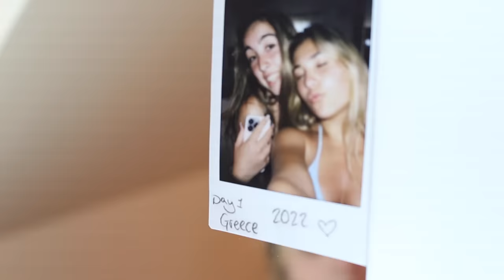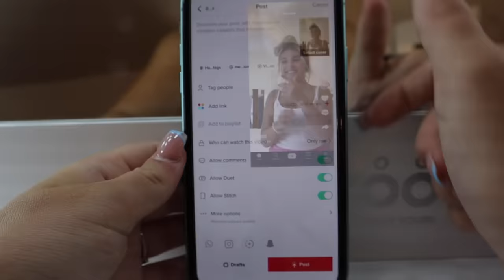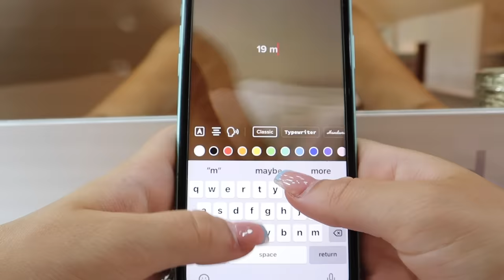Non SCHOOL Uniform Day! | Rosie McClelland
GRWM for Non SCHOOL Uniform Day!

I’m so excited for you all to hear my new song “Safe In Your Love” it’s out now and ready to download and stream

Rosie McClelland is a singer, actress and lifestyle influencer with a combined social media following of over 2 million. Rosie was first discovered at just 5 years old appearing in a viral YouTube video with her cousin Sophia Grace, she went on to appear on The Ellen DeGeneres show over 30 times with her most recent appearance being her come back to the show in May 2022! At such a young age Rosie won a Kids Choice Award along with hosting on red carpets interviewing for The Grammy’s, MTV VMA and American Music Awards and has soared, from the “Nicki Minaj” moment when she met her live on the Ellen DeGeneres Show 2012. More recently the teen has focused on releasing her very own music ‘Handstand’, ’LaLa’, ’Tik Tok’, ‘GIRLS', ‘Throw It Away’, 'Ready For Love' and her newest 7th single “Safe In Your Love”, Rosie’s singles have earned over 20 million+ streams and views online with more in the pipeline!  Most recently Rosie has guest appeared in the popular BBC show Nova Jones following on from her guest appearance in Nickelodeon’s hit show Sam & Cat, not forgetting her debut to the film world where she starred in her very own movie produced by Warner Home Entertainment “Sophia Grace & Rosie’s Royal Adventure. Aside from all of this Rosie is a typical teenager in high school, she is currently taking her exams and is very excited about graduating, she loves English and hopes one day to publish more books following on from her “New York Times No.2 Best Seller” Book “Tea Time With Sophia Grace & Rosie!